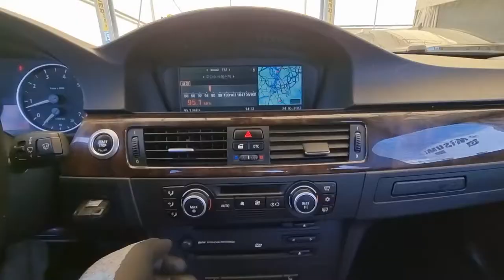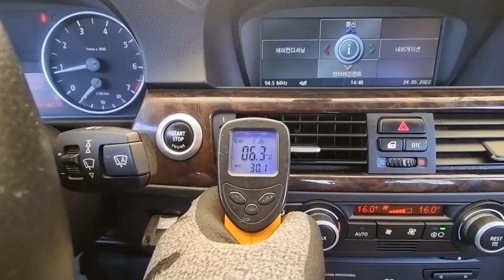2007 BMW 320i used car export ( 7PY69847 ) carwara, 카와라 bmw 수출